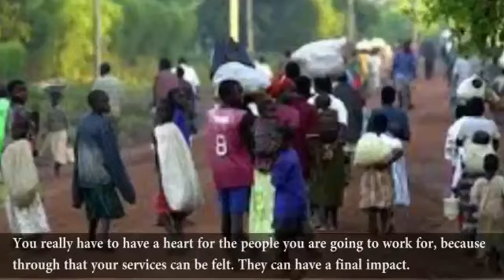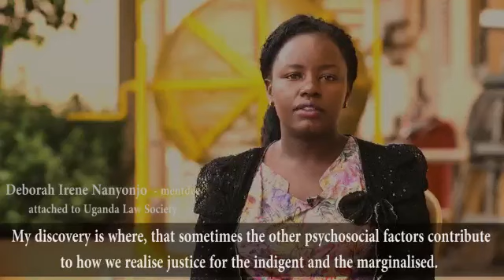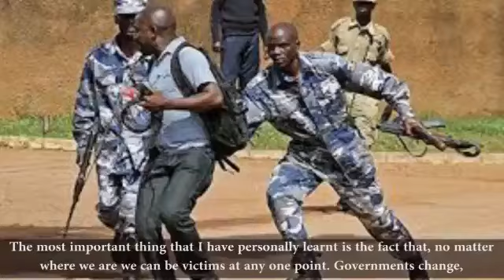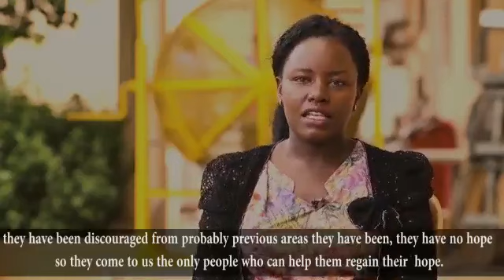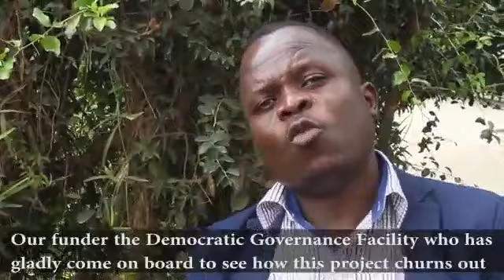NETPIL Young Lawyers Mentorship Program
The Network for Public Interest Lawyers runs a Young Lawyers Mentorship Program aimed at mentoring young lawyers to be public interest Lawyers. The program seeks to groom young lawyers into social justice advocates